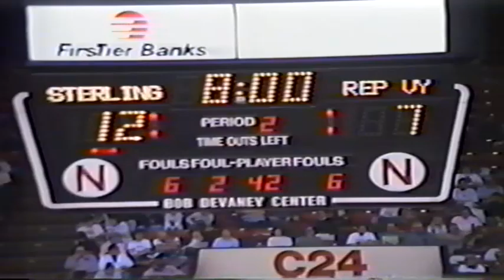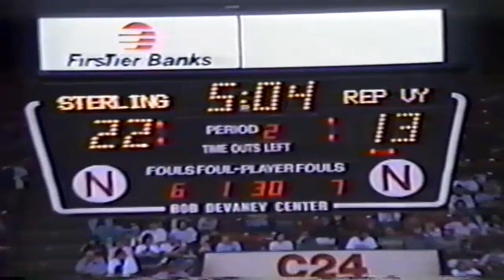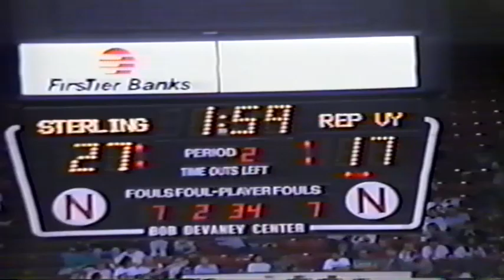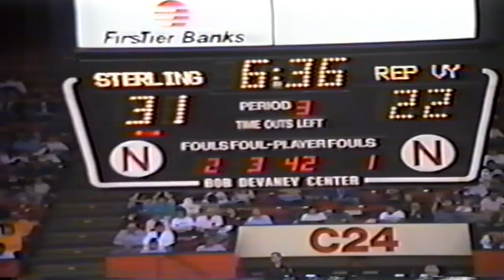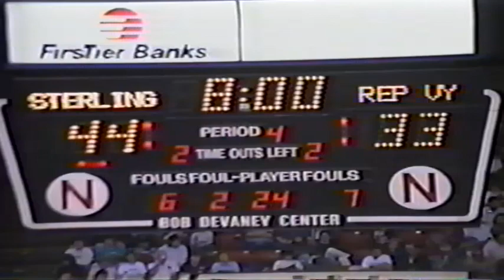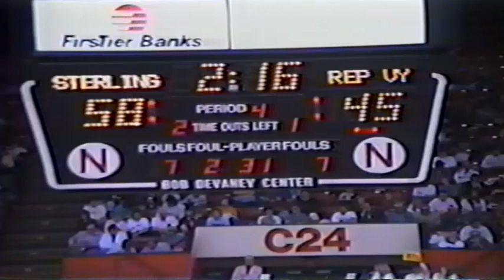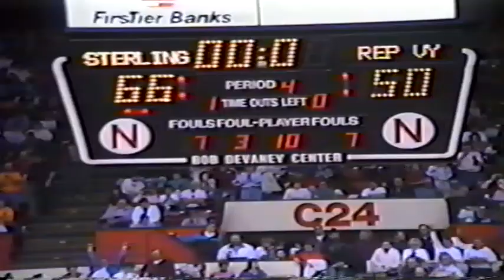1993 NSAA Class C2 Boys State Basketball Championship: Sterling vs Republican Valley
The Republican Valley Mustangs take on the Sterling Jets for the Class C2 basketball championship at the Bob Devaney Sports Center in Lincoln.